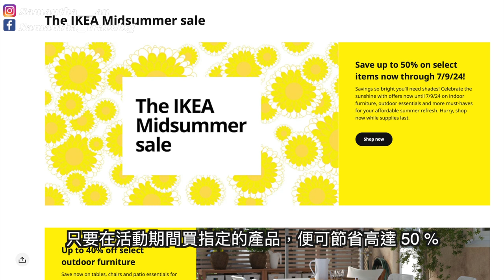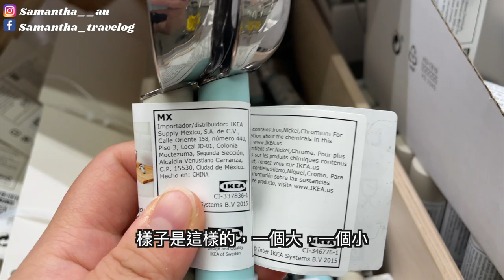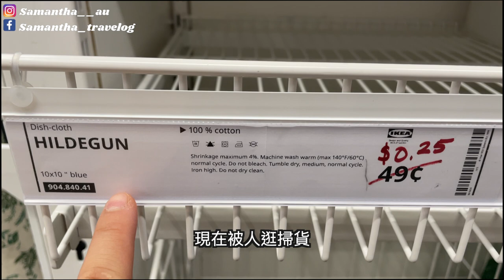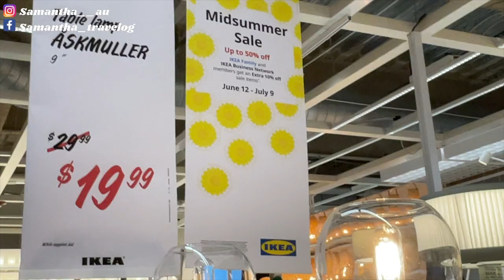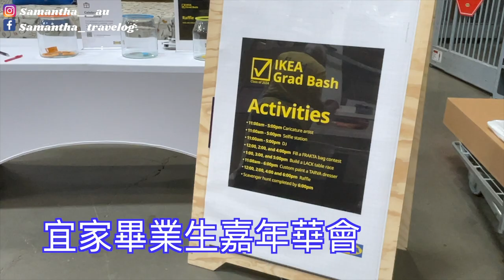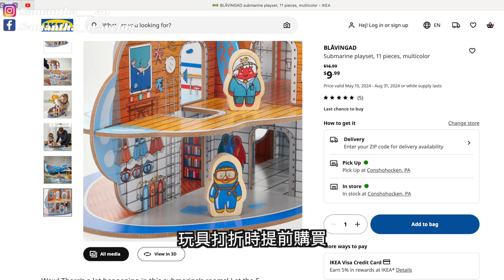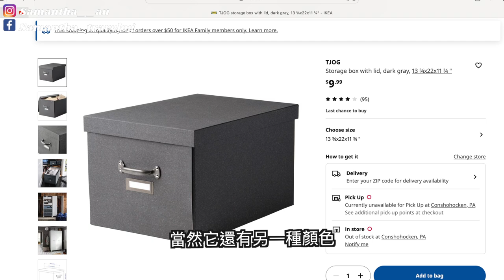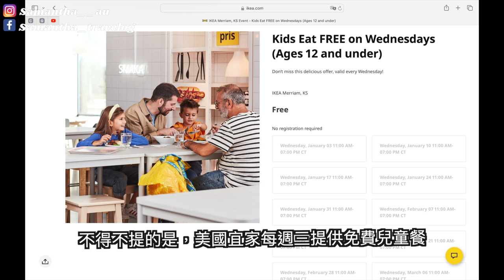【IKEA Mid-Summer Sale 2024｜Shop with us】推介特價必買廚房用品、收納箱、Gardening、傢俬、兒童玩具｜有些貨品平到你唔信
全美 IKEA 仲夏節優惠活動開始啦
趁著細 B 未出世前，買一些收納箱、廚房用具、兒童玩具、Gardening 的物品
有些物品平到連自己都唔信
有 D 更被人掃哂貨
好啦～有興趣 Click 入嚟睇吓
Let's go ~ !